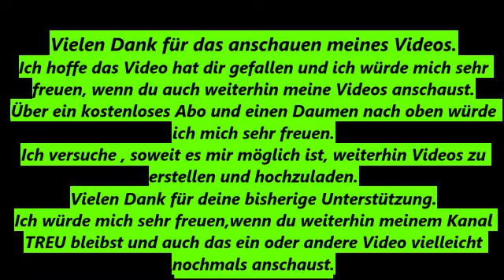Nilkreuzfahrt 31.Teil Nilfahrt von Assuan nach Luxor Teil 3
Meine Nilkreuzfahrt, von der Anreise aus Hurghada mit dem Bus bis zur Rückfahrt nach Hurghada im Convoi.

Tag 6
31.Teil Nilfahrt
Heute geht es von Assuan zurück nach Luxor auf dem Nil.  Teil 3

Dies ist eine mehrteilige Serie über meine Nilkreuzfahr.
Es werden auch Teile verschiedener Tempel zu sehen sein und auch andere Ausflüge.

Viel Spaß beim anschauen und verfolgen der Serie.

Gefilmt mit meiner alten SONY Handycam Digital8 DCR-TRV140E.

Über ein Abo und ein Like würde ich mich freuen. Danke.

Amazone Wunschliste:
My Nile cruise, from the arrival from Hurghada by bus to the return trip to Hurghada in the convoy.

Day 6
31th part Nile trip
Today we head back from Aswan to Luxor on the Nile. Part 3

This is a multi-part series about my Nile cruise.
There will also be parts of different temples to see and other excursions too.

Have fun watching and following the series.

Filmed with my old SONY Handycam Digital8 DCR-TRV140E.

I would be happy about a subscription and a like. Thanks.

Amazon wish list:
Ma croisière sur le Nil, de l'arrivée d'Hurghada en bus jusqu'au retour à Hurghada en convoi.

Jour 6
31ème partie voyage sur le Nil
Aujourd'hui, nous retournons d'Assouan à Louxor sur le Nil. Partie 3

Il s'agit d'une série en plusieurs parties sur ma croisière sur le Nil.
Il y aura également des parties de différents temples à voir et d'autres excursions.

Amusez-vous à regarder et suivre la série.

Filmé avec mon ancien SONY Handycam Digital8 DCR-TRV140E.

D'autres vidéos suivront.
Si vous souhaitez soutenir ma chaîne, vous pouvez le faire :
Rejs Mój Nil, od przyjazdu autobusem z Hurghady do powrotu w konwoju do Hurghady.

Dzień 6
31 część Wycieczka po Nilu
Dziś wracamy z Asuanu do Luksoru nad Nilem. Część 3

To wieloczęściowa seria poświęcona mojemu rejsowi po Nilu.
Będą też części różnych świątyń do zobaczenia i inne wycieczki.

Miłego oglądania i śledzenia serialu.

Film nagrano moją starą kamerą SONY Handycam Digital8 DCR-TRV140E.

Chętnie przyjmę subskrypcję i lajka. Dzięki.

Wkrótce pojawi się więcej filmów.
Jeżeli chcesz wesprzeć mój kanał możesz to zrobić:
Lista życzeń Amazona:
Mi crucero por el Nilo, desde la llegada de Hurghada en autobús hasta el viaje de regreso a Hurghada en el convoy.

Día 6
31a parte viaje al Nilo
Hoy regresamos de Asuán a Luxor en el Nilo. Parte 3

Esta es una serie de varias partes sobre mi crucero por el Nilo.
También habrá partes de diferentes templos para ver y también otras excursiones.

Diviértete viendo y siguiendo la serie.

Filmado con mi vieja SONY Handycam Digital8 DCR-TRV140E.

Me encantaría una suscripción y un me gusta. Gracias.

Seguirán más vídeos.
Si deseas apoyar mi canal, puedes hacerlo:
Nil yolculuğum, Hurgada'dan otobüsle varışımdan konvoyla Hurgada'ya dönüş yolculuğuma kadar.

6. Gün
31. bölüm Nil gezisi
Bugün Aswan'dan Nil Nehri üzerindeki Luksor'a dönüyoruz. Bölüm 3

Bu, Nil yolculuğumla ilgili çok bölümlü bir dizi.
Ayrıca farklı tapınakların görülecek bölümleri ve başka geziler de olacak.

İyi eğlenceler diziyi izlerken ve takip ederken.

Eski SONY Handycam Digital8 DCR-TRV140E cihazımla çekildim.

Abonelik ve benzeri olursa sevinirim. Teşekkürler.

Daha fazla video gelecek.
Kanalıma destek olmak isterseniz şunları yapabilirsiniz:
Amazon istek listesi: